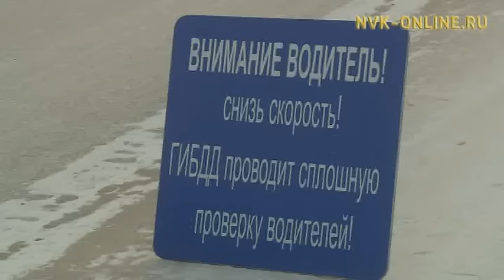В Якутске сотрудники ГИБДД маскируются под Деда Мороза и Снегурочку